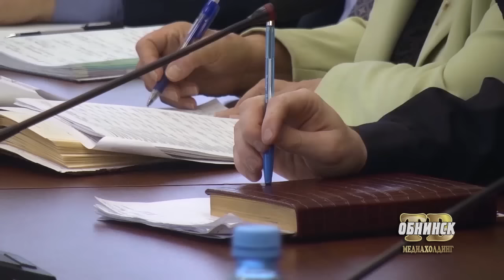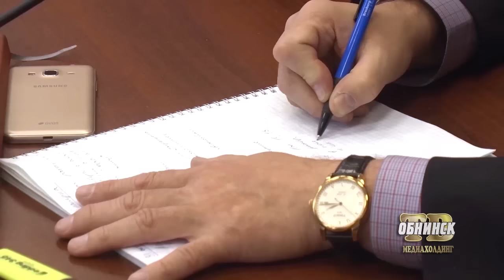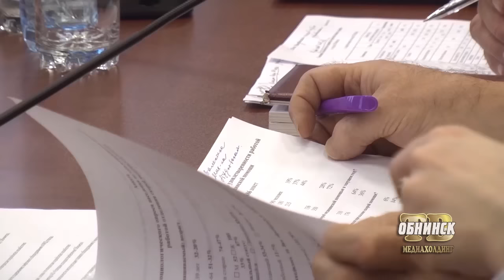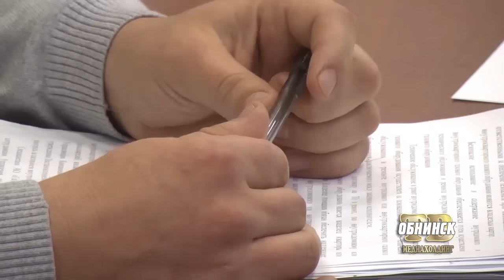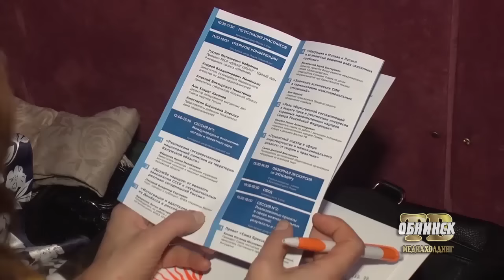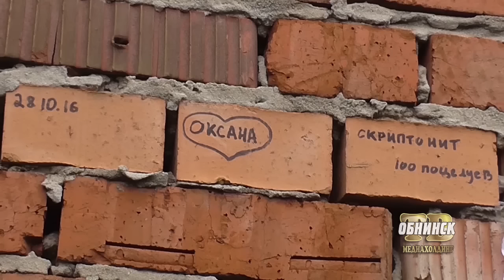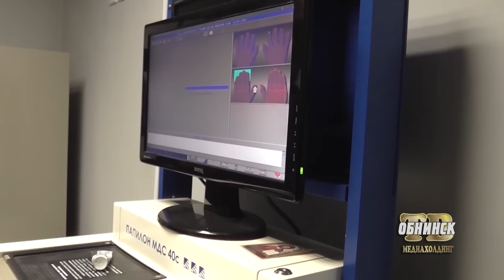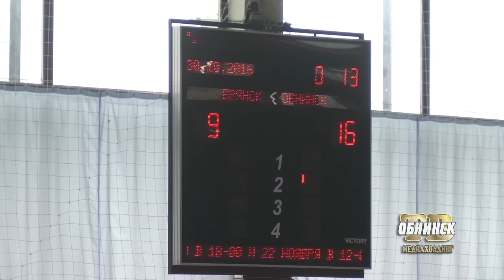Новости 31.10.2016.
Обнинские НОВОСТИ (за  31  Октября)

«День жестянщика» перенесли. После первого снегопада обнинские водители стали реже попадать в ДТП.

«Дружба народов: опыт России». Конференция, посвященная укреплению межнациональных отношений, прошла в Этномире.

Рано поутру. Иномарку стоимостью почти пять миллионов рублей, угнали от дома владельца в Белкино.

Подвигу русского народа посвящается. В Боровском районе прошли памятные мероприятия на местах событий Отечественной войны 1812 года.